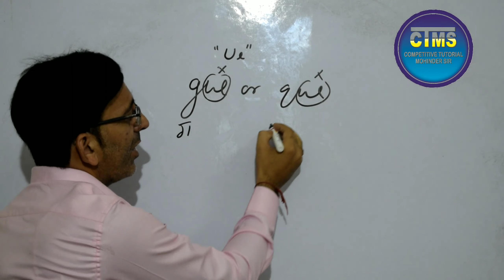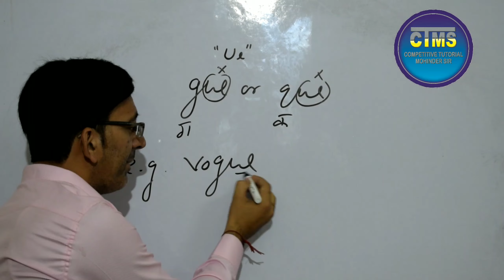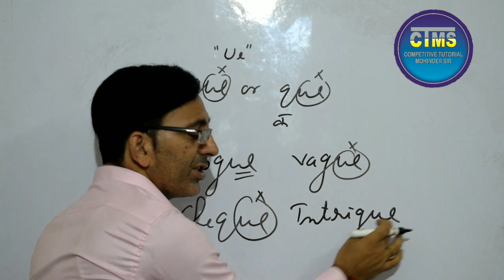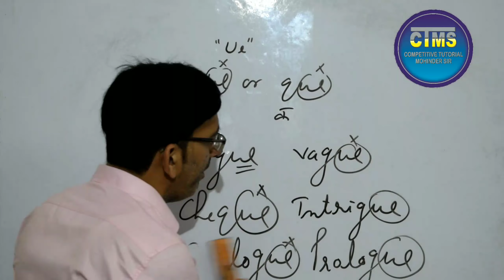Silent Letters | Silent Letters "UE" | PTE | IELTS | ctms tutorial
Hello friends

I, Dr. Mohinder Kumar, welcome you to your youtube channel Competitive Tutorial Mohinder Sir

About the Video:

In this video, I have discussed the rule relating to the silent letters "UE" at the end of words. After watching this video you will have no problem in pronouncing divergent words containing the letters "UE" at the end.